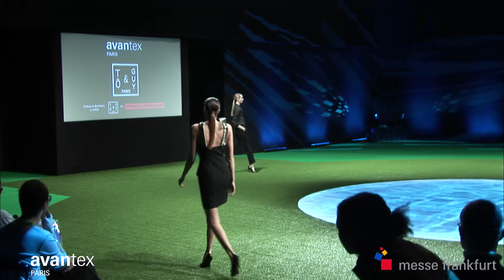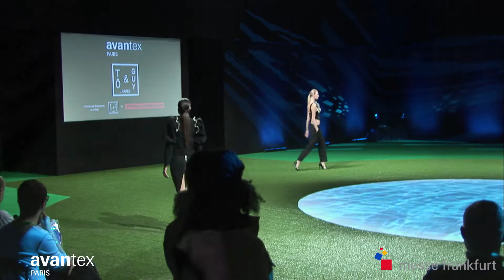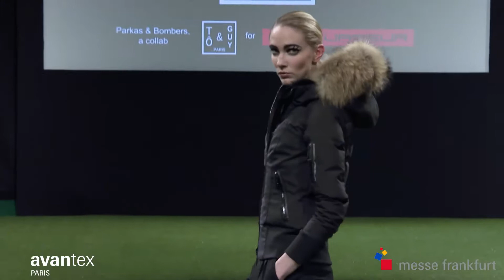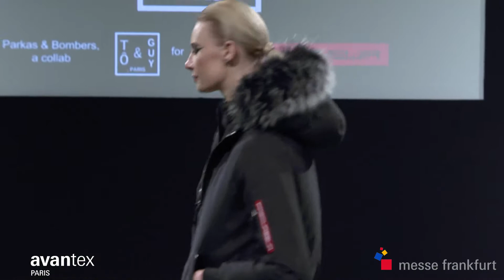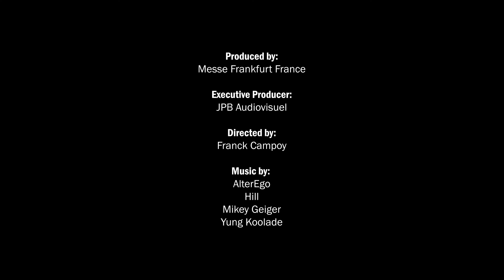Tô & Guy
Catwalk - Tô & Guy - Feb 2019